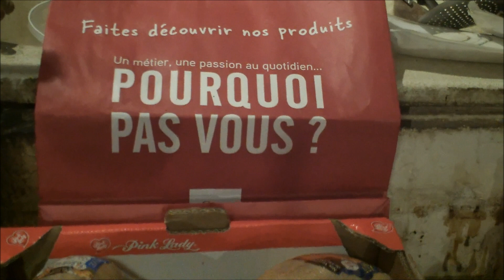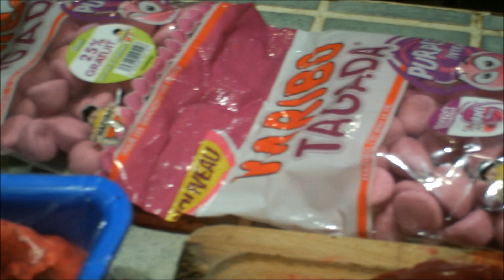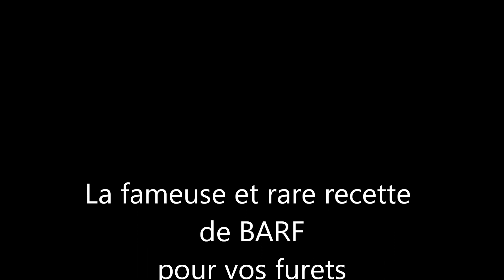LE BARF 6 JUIN 2014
Une recette traditionnelle de nourriture pour les furets